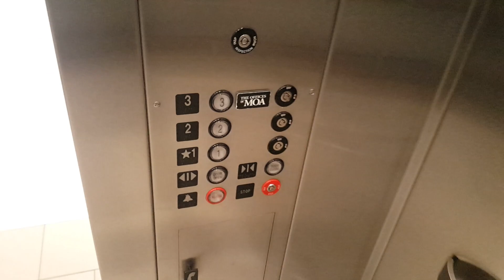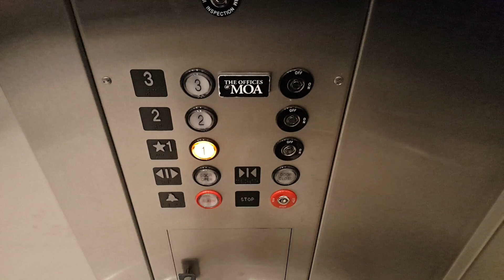MEI Hydraulic Elevator @ North Garden - Mall of America - Bloomington, MN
This elevator replaced a glass elevator that stood about 50 feet away, because of the 2014-15 renovations of the wing. I personally liked the old one better, but this is still pretty nice. I'm not a fan of that floor passing chime though...

Installed- 2014